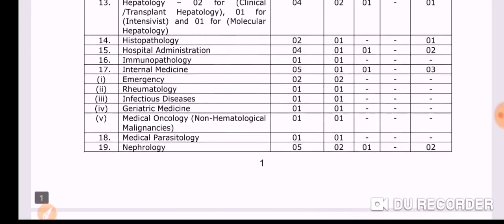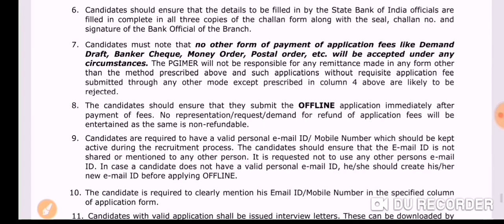PGIMER Recruitment in Chandigarh 2019 // Full Detail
Namaskar Dosto